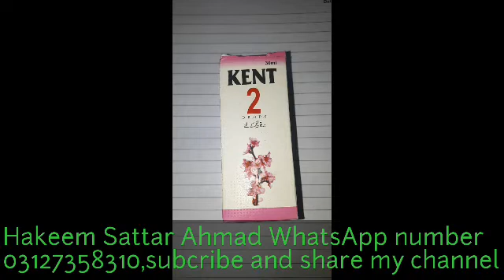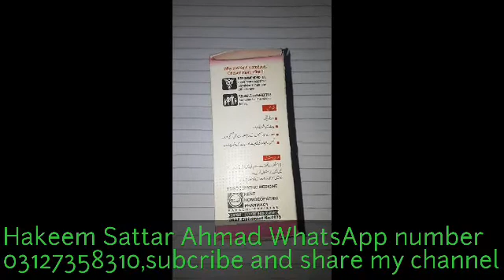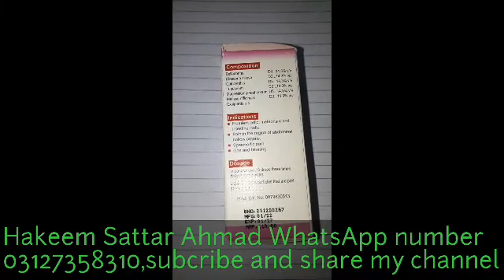Shadeed pait dard ka ilaj|Dard kolenge dard ka ilaj|Stomach pain relief| Hakeem Sattar Ahmad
Hakeem Sattar Ahmad
Sooinwala hafizabad

Yeah medicine ko pait kay dard may istamal hoti hy.
Pait dard ka ilaj
Pait dard ka ilaj home remedies
pait dard ka ilaj baby
pait dard ka ilaj dr sharafat ali
pait dard ka ilaj baba ramdev
pet dard ka ilaj by dr sharafat ali
pet dard ka gharelu totka
pait dard ka homeopathic
kolenge ka ilage,
kolenge ka ilaj,
kolenge ka ilaj in urdu,
kolenge ka ilaj baba ramdev,
kolenge ka ilage cover,
kolenge ka ilaj desi totkay in hindi,
kolenge ka ilaj desi totkay in urdu,
kolenge ka ilaj for constipation,
kolenge ka ilaj for diabetes,
kolenge ka ilaj for autism,
kolenge ka ilaj hindi me,
kolenge ka ilaj hees,
kolenge ka ilaj in hindi,
kolenge ka ilage instrumental,
kolenge ka ilage ilaj,
kolenge ka ilage karaoke,
kolenge ka ilage ka tarika,
band tube kholne ka ilaj,
band naak kholne ka ilaj,
muh kholne ka ilaj,
kaan kholne ka ilaj,
kan kholne ka ilaj,
nas kholne ka ilaj,
tube kholne ka ilaj,
bhook kholne ka ilaj,
munh kholne ka ilaj,
block nas kholne ka ilaj,
kolenge ka ilage lyrics,
kolenge ka ilage lyrics in english,
kolenge ka ilage namaz,
kolenge ka ilaj online,
kolenge ka ilage oras,
band naak ko kholne ka ilaj,
block naso ko kholne ka ilaj,
dabi naso ko kholne ka ilaj,
muh ko kholne ka ilaj,
raja ko kholne ka ilaj,
kolenge ka ilaj patanjali,
kolenge ka ilaj quran se,
kolenge ka ilaj quran mein,
kolenge ka ilage quran,
kolenge ka ilage recipe,
kolenge ka ilage remix,
kolenge ka ilage song,
kolenge ka ilaj tib e nabvi,
kolenge ka ilaj tib e nabvi pdf,
kolenge ka ilaj tib e,
kolega ka ilaj ubqari,
kolenge ka ilage usa,
kolenge ka ilage video,
kolenge ka ilage with urdu translation,
kolenge ka ilage with lyrics,
kolenge ka ilage wedding,
kolenge ka ilage yoruba movie,
kolenge ka ilage zaman,
kolenge ka ilage 0.25 mg,
kolenge ka ilage 02,
kolenge ka ilage 0.5 mg,
kolenge ka ilage 100 times,
kolenge ka ilage 10 times,
kolenge ka ilage 25 mg,
kolenge ka ilage 2 ayat,
kolenge ka ilage 3 ayat,
kolenge ka ilage 30 para,
kolenge ka ilage 4 ayat,
kolenge ka ilage 4 mg,
kolenge ka ilage 40,
kolenge ka ilage 5 times,
kolenge ka ilage 5 mg,
kolenge ka ilage 500 mg,
kolenge ka ilage 6 times,
kolenge ka ilage 7 times,
kolenge ka ilage 90,
kolenge ka ilage 9 times,
kolenge ka ilage 98